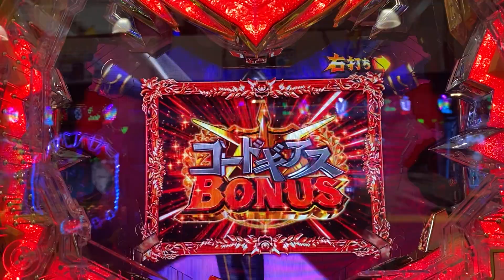Pコードギアス 反逆のルルーシュ 殲滅成功 次から継続率約91%突入だ(=´∀｀)人(´∀｀=)